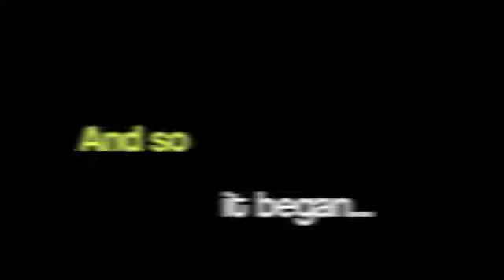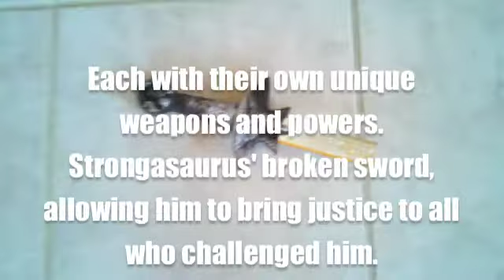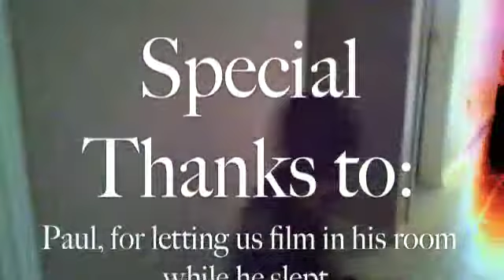Strongasauras vs Caesar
Two brothers, rival for life, fighting it out one epic battle at a time. *-*